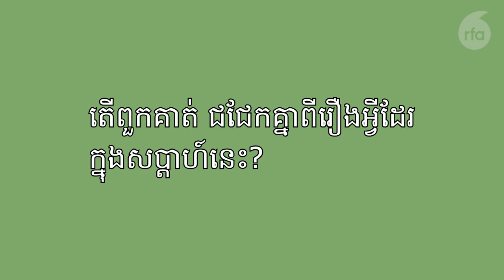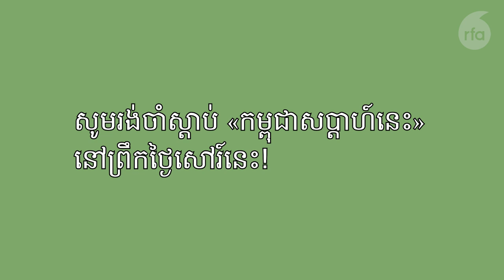youtube video #-CBAR3JEH_w